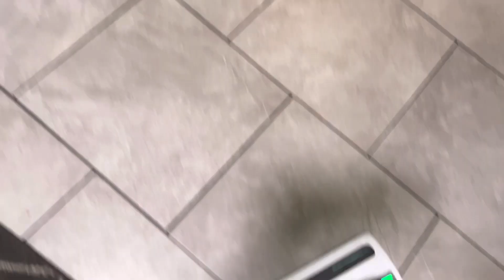Subbie Sunday ❤️😍🥳 || Please read description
If you are new welcome😊. If you already a telly suby welcome back.

I have a couple more requests videos to be done. Please bare with me ❤️😘. I will add the timestamps after the premiere

00:00:00 - 00:00:50 - Thank you @DLVASMR adding to OG Mix
00:00:51 - 00:06:17 - Brand Sales request
00:06:18 - 00:08:04 - Random mess test plus @youngqueentwo2201 spread
00:08:05 - 00:34:10 -@LittleMommaVacs  request
00:34:11 - 01:02:43 - @donvacs5234 Request
01:02:45 - 01:10:18 -  @Mini Boss Vacuums request
01:10:20 - 01:32:37 - @LittleMommaVacs & @Mini Boss Vacuums request

$Tellybooluvsvacs